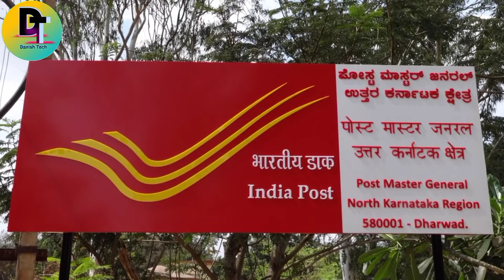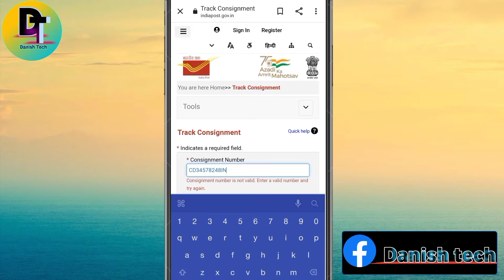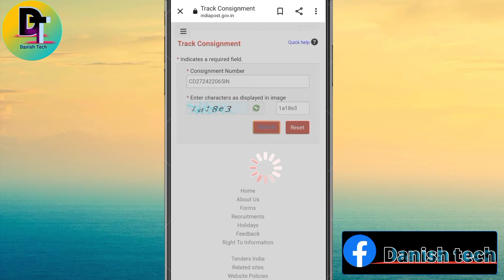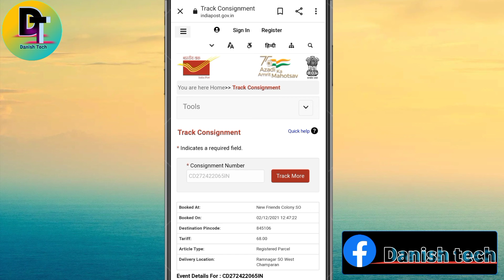How To Track Speed Post | Speed Post Ko Track Kaise Kare | Speed Post Tracking | Speed Post Traker